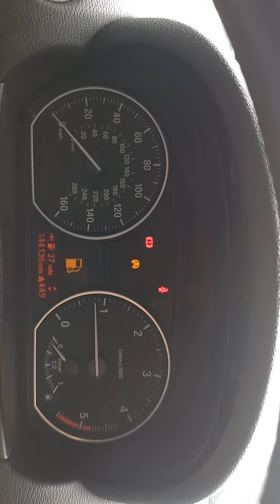Разборка BMW - 1 E87 2004-2011, 2 (VIN: WBAUR32070VF26182) 77289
Основные характеристики:
Год выпуска: 2007
Двигатель: 94426714N47D20A
Объём двигателя: 2
Тип двигателя: Дизель
Коробка передач: КПП 6-ст.мех.(МКПП)
Кузов: Купе
Смотри каталог запчастей BMW - 1 E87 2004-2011 на :
⏰ Режим работы колл-центра:
08:00 – 20:00 – ежедневно